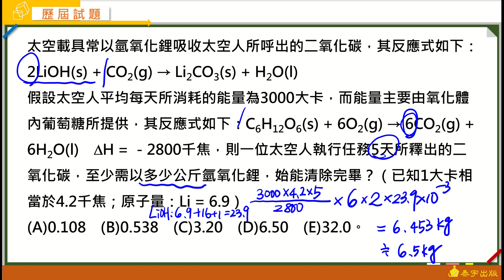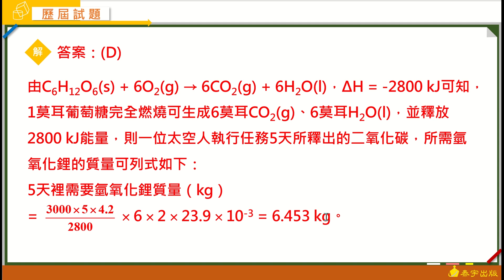高中化學(全) Good基礎攻略講義 動態解題（單元2 歷屆試題 單選8）泰宇出版．翔宇文化